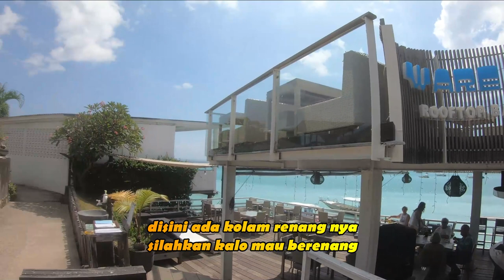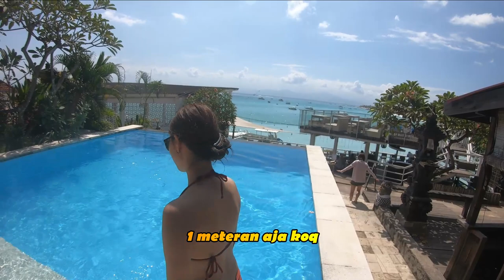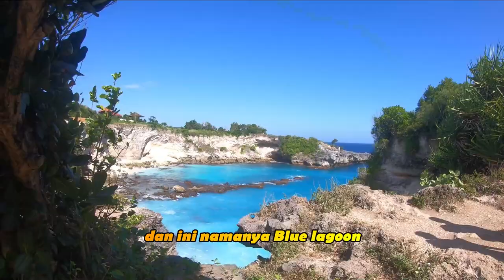バリ島お勧めレンボンガン島ツアー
お勧めレンボンガン島ツアー絶対に参加してね
                doibali2
　　　　doibali3